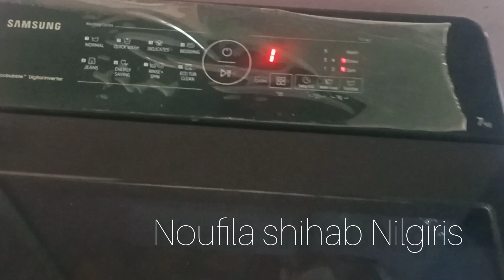രാവിലത്തെ കുറച്ച് ജഗപൊക 😍|daily vlog#morningroutine| Noufila shihab Nilgiris 😊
രാവിലത്തെ കുറച്ച് ജഗപൊക 😍dailyvlog